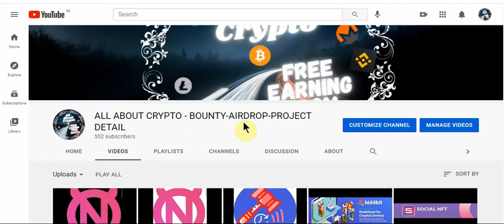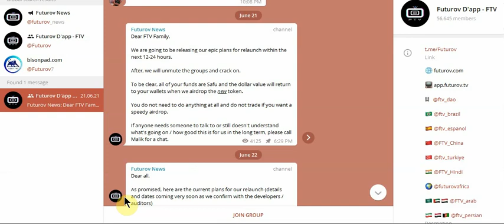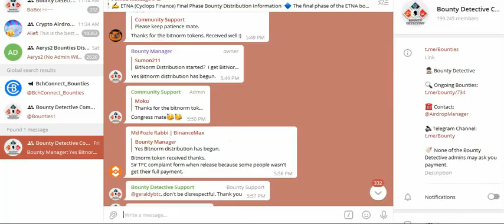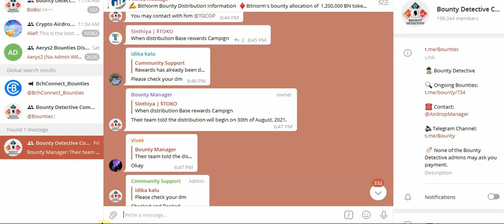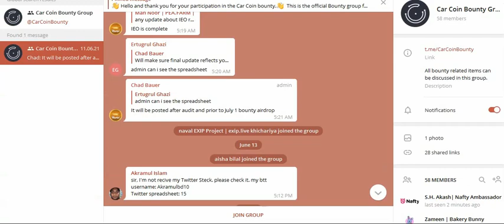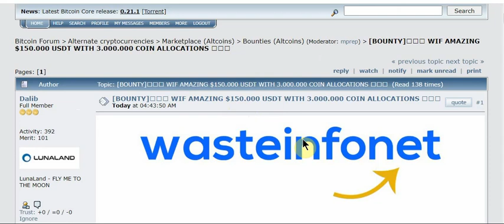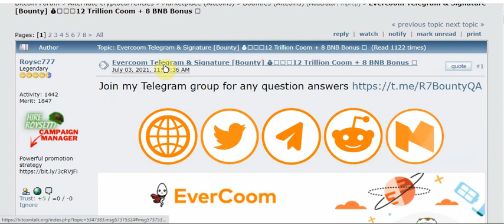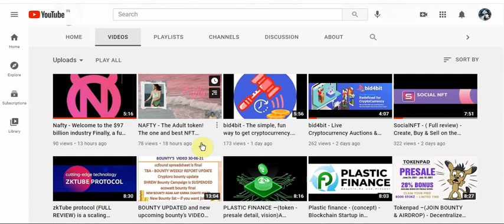BOUNTY UPDATED and new bounty’s VIDEO 04-07-21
10 NEW BOUNTY AGAR AAP KARNA CHAHTE HO TO
11